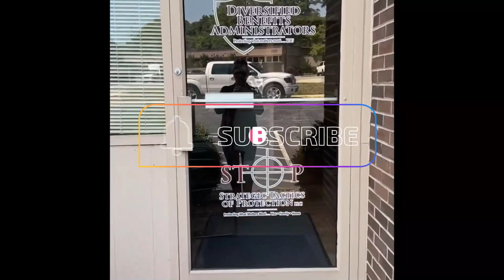What's Happening in the (healthcare) Marketplace?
Tony DeRico talks to us today about the Marketplace ans what's happening now and deadlines throughout the rest of the year.

Soooo...next up for 15 On The Scene, SBO Interviews with Charles Calloway and Lori P. Calloway?

It's Tony DeRico, President/Owner of Diversified Benefits Administrators! If you've been with us the past couple of weeks, we've been showing clips from our first interview with Tony. You don't want to miss the next two weeks, because we have "updated" news about Tony, including:
 - NEW office location
 - What's NEW in Medicare and the Marketplace
 - NEW deadlines for both Medicare and the Marketplace
 - NEW information about Tony's second business, but it's a SECRET...you will have to join us through the end of the month to find out what it is!!
 - WHY Tony chose to leave a successful corporate career to become a business owner
 - Tony's POINTERS on being self employed and crucial tips
 - WHY Tony is expanding his team in the local area
AND even some outtakes !

Want to interview with Charles? Click the calendar link to schedule a 15-minute phone call to discuss further

Need an employer sponsored Financial Wellness Workshop for you and your employees? Click the calendar link to schedule a 30-minute overview to see if it's right for you and your team